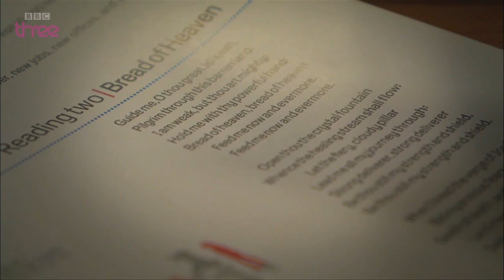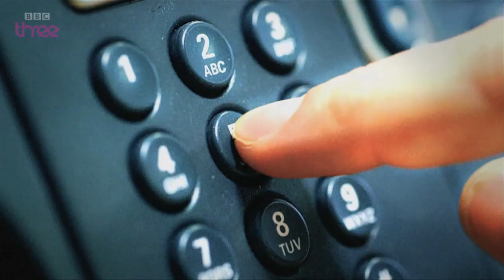Nev enters 'The Voice of the Wales Call Centre' - The Call Centre - Episode 2 - BBC Three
More about this programme Nev holds 'The Voice of the Welsh Call Centre Competition'. Hayley, 23 talks about the need for an interesting voice whilst speaking on the phone.